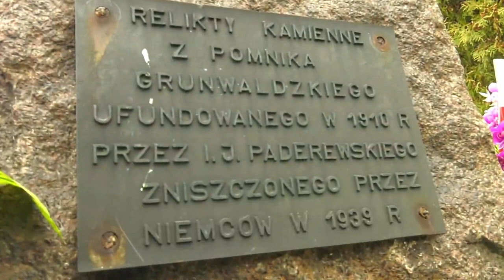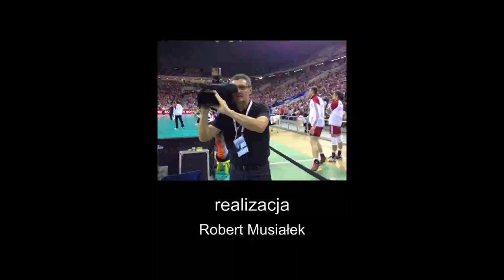Nowohucka Kronika Filmowa nr 686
POMNIK GRUNWALDZKI
15 lipca 1910 roku na Placu Matejki odsłonięto Pomnik Grunwaldzki ufundowany przez Ignacego Paderewskiego. W czasie okupacji hitlerowskiej szybko został zdemontowany jako symbol antyniemiecki. Kiedy odbudowano go w 1976r, z oryginału niewiele już zostało. Kamienie z dawnego pomnika, które się odnalazły, zostały przewiezione na pola grunwaldzkie, gdzie zbudowano z nich kolumnę. Reszta kamieni została rozdysponowana po różnych miejscach. Odnajdziemy je w 2 miejscach w Nowej Hucie. Opowiada o tym Maciej Miezian.

ŚLĄSK
W Nowohuckim Centrum Kultury odbył się koncert Zespołu Pieśni i Tańca Śląsk – „A to Polska właśnie”. Przeważającą część programu stanowiły kompozycje lub opracowania muzyczne Stanisława Hadyny z układami choreograficznymi Elwiry Kamińskiej.